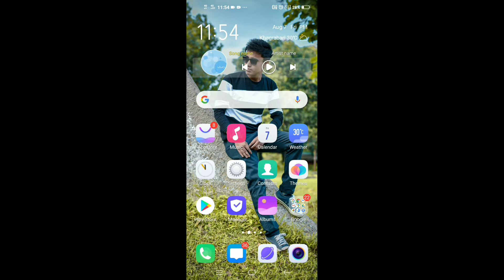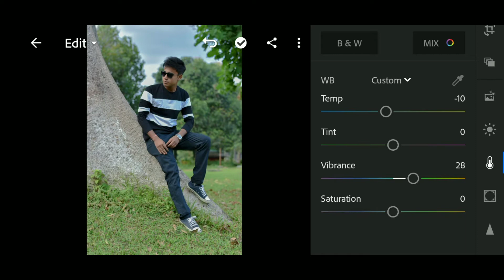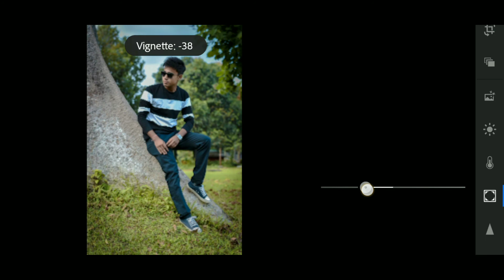How to Use Tree With Fashion Photography ||Lightroom Photo Editing Tutorial || Moody Green Edit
Best New Men's Stylish Photoshoot Pose For Dslr Camera |New Model Boys Photography Pose 2020 |

MY INSTAGRAM LIKE =

INSTAGRAM NAME = pri_tam.0

Pose For dslr Camera 2020 | best pose for dslr camera ||2020||

Pri Tam

HEY!
Viwers today am show you Best Poses For photography like a Professionally in your own mobile just finish your editing. Many people are using Picsart but they are do not know how to use this app. so i am showing Picsart editing tutorial.

Photography ,photography poses,poses for Man,photography models,how to pose for the camera, portraits,senior portraits,picture ideas,how to pose,everyday photography poses,look good on camera,how to sit in pictures,how to stand in pictures,how to hold your hands in pictures,Portrait,Place hardroom editing